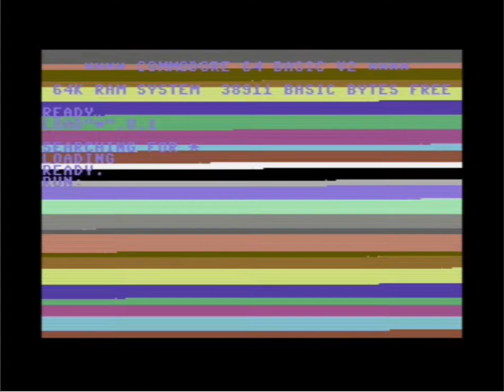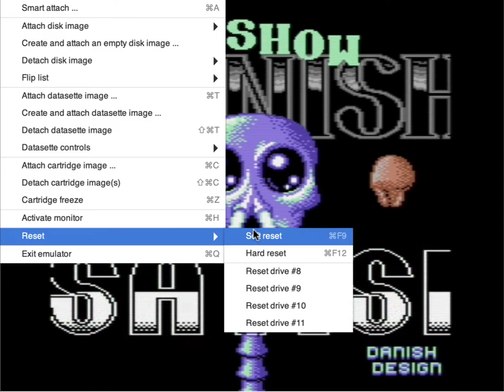Skull-Tour by Danish Designs, The Middle Ages C64 demo rip 1993 SID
Here is a bit from 1993, Ukraine group import demo from the c64 scene.